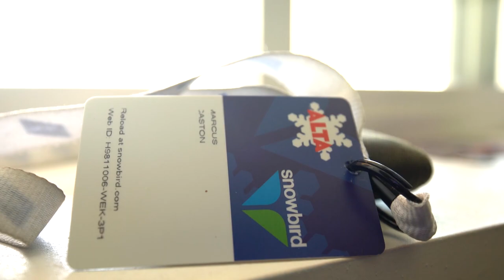POWDER Magazine presents "All Time: Marcus Caston"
Marcus Caston ripping groomers at Snowbird, Utah, filmed by Adam Clark.